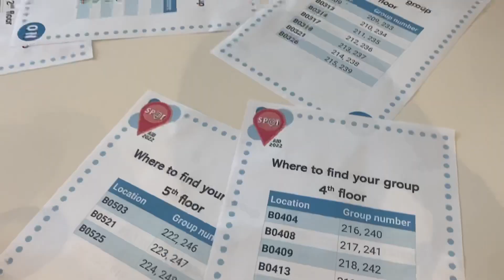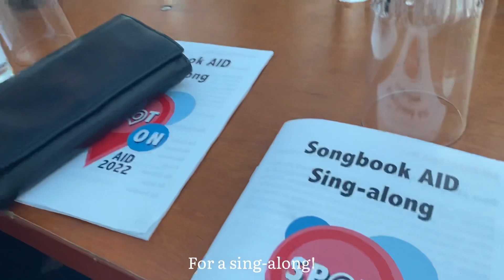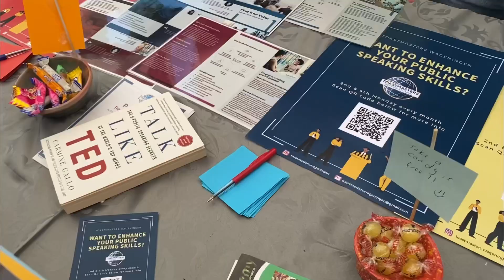WUR Annual Introduction Days 2022 | WURLOG #1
Felt that this video is kinda rushed :/
But the AID was spec-ta-cu-lar!
I'm thrilled to have made new friends from my group, who were all wonderful people:D